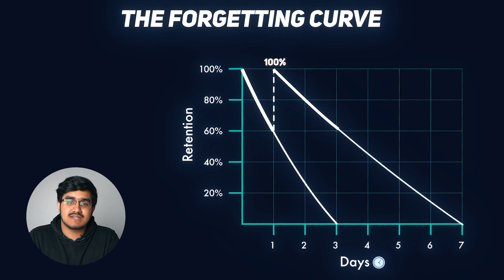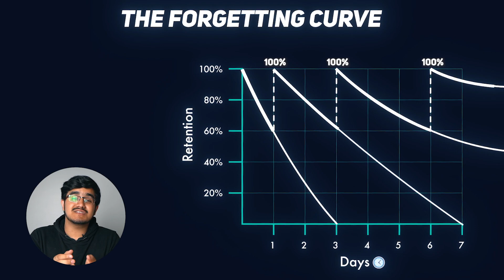Best Way to do Revision | How to Study for Board Exams